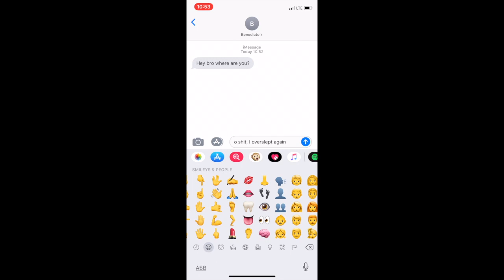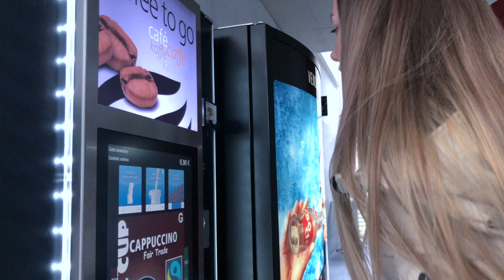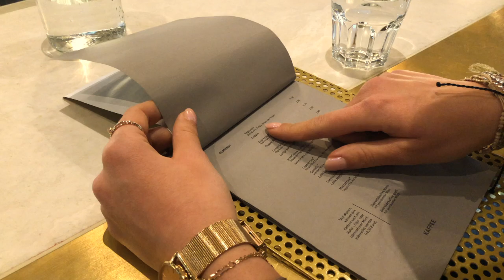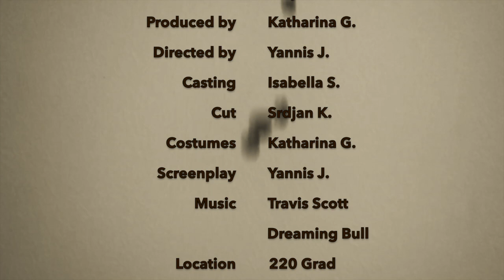220° Roastery and Café